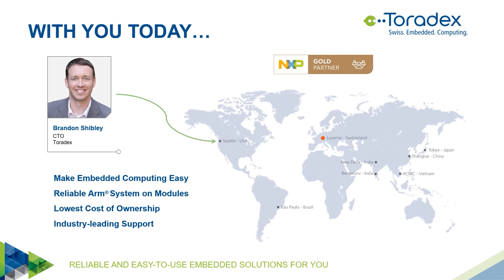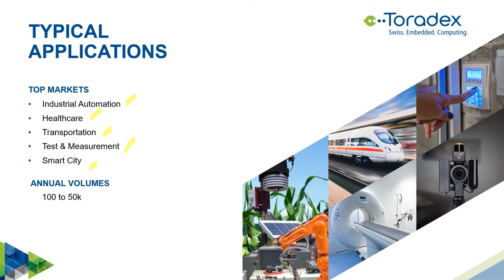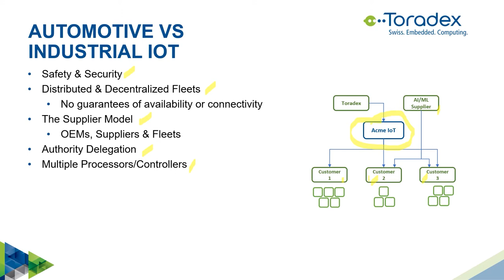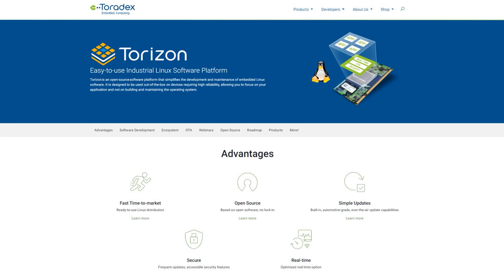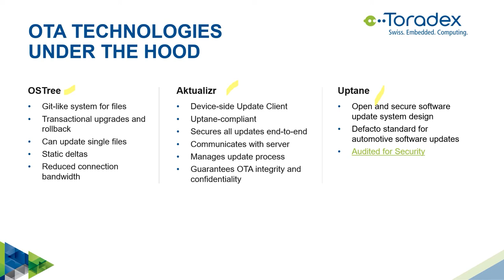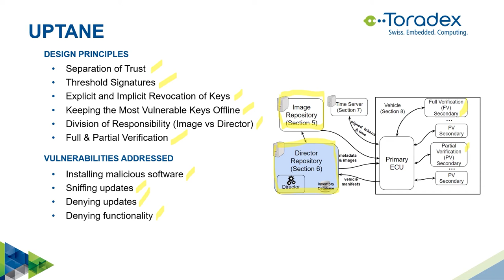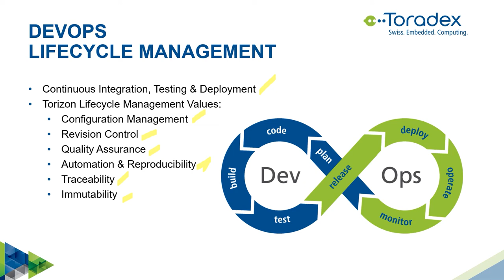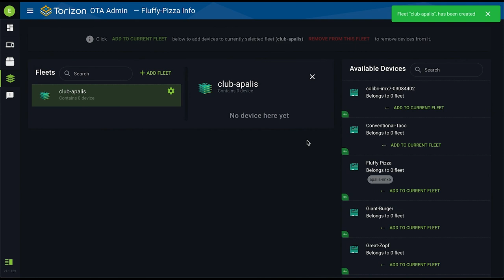Automotive Grade OTA for Industrial IoT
Over-The-Air updates are an essential feature of modern IoT devices. However, they are also a risk factor for critical equipment in an industrial environment. In this talk by Brandon Shibley, CTO at Toradex, you learn about possible pitfalls and how to utilize a reliable and secure OTA system proven in the automotive market for your NXP i.MX-based designs.